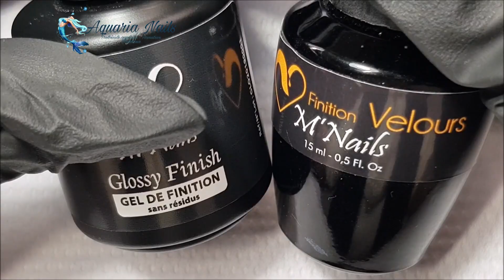Nail art aquarelle fleur facile | TUTO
La vidéo du jour sera sur un nail art aquarelle en peinture avec un tuto simple pour faire votre première fleur avec des petites astuces pour réaliser du pétale sur pétale et avoir un nail art qui accroche bien à la surface de l'ongle.

- gel paint ébène :
- gel de finition velour et glossy :
Strass et peinture aquarelle sur d'autres sites.

Si vous avez des questions vous pouvez les poser en commentaire.
N'hésitez pas à partager et aimer si ma vidéo vous a été utile, merci !

(Tout lien envoyé par mail ou en privée sur facebook et instagram ne sera pas ouvert)

Je réponds aux commentaires dès que je peux.
Les commentaires sont lus avant d'être approuvés.

Pour faire une formation, il suffit de rentrer en contact via les moyens cités plus haut.

Musique libre de droits issues de la bibliothèque Youtube.